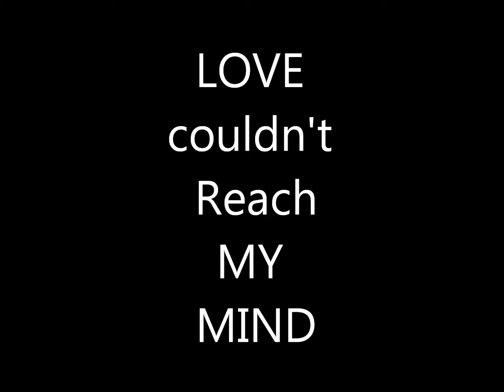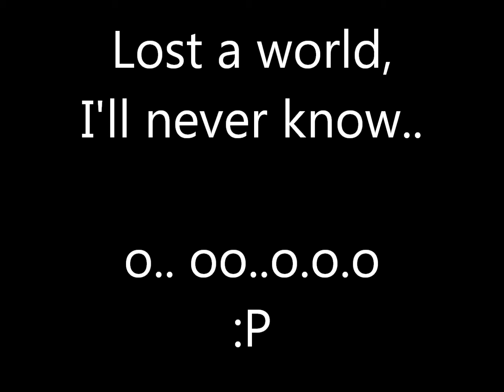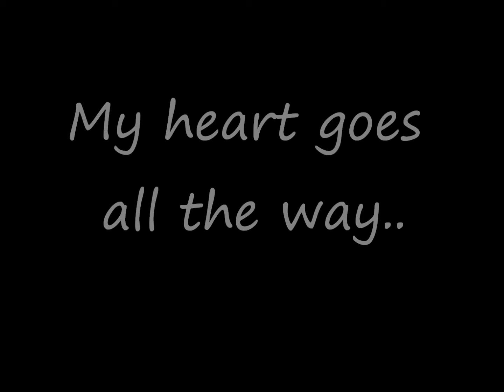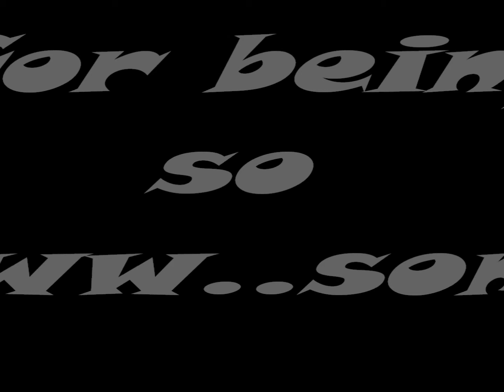Reserpine-Love Couldn't Reach My Mind -( Original composition)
Hey, this is an acoustic version of our song "Love couldn't reach my mind" ;Also known as "LCRMM" or "Love" or "Chunilaal Madia's Phavorite song" :P